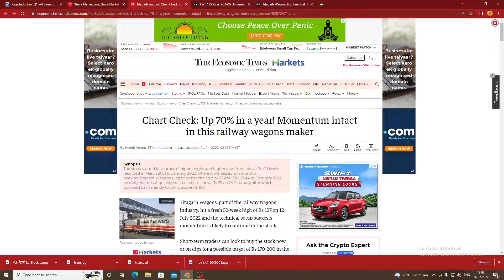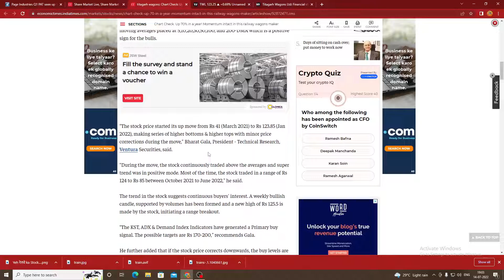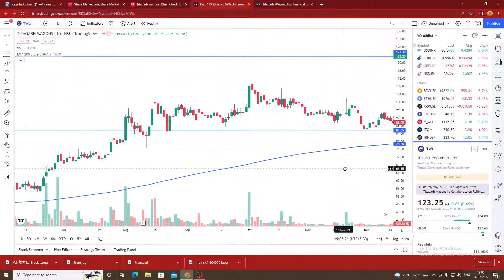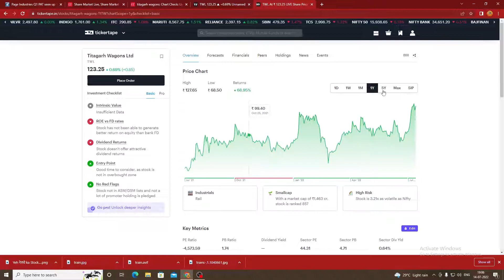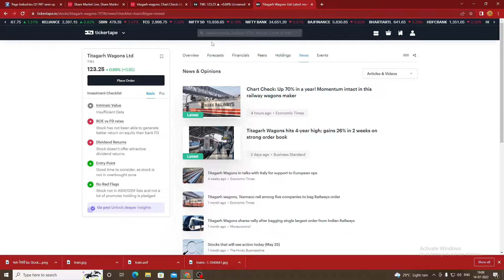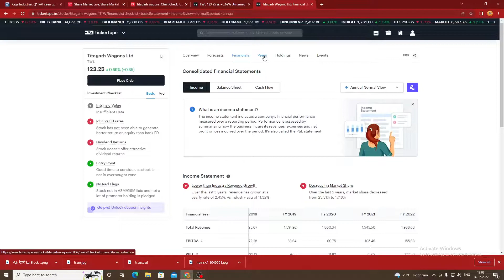Latest news on Titagarh wagon, titagarh wagons share news, titagarh wagons share analysis.